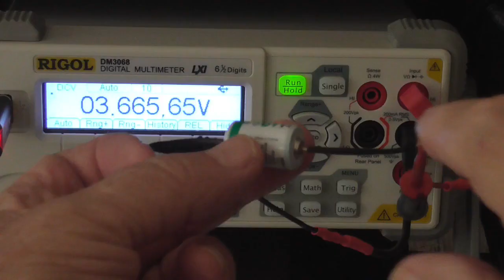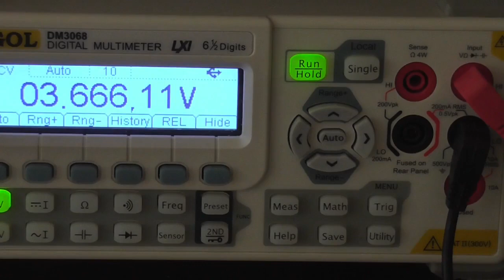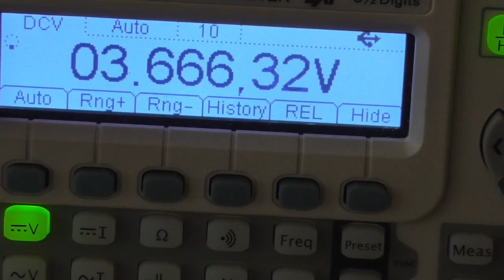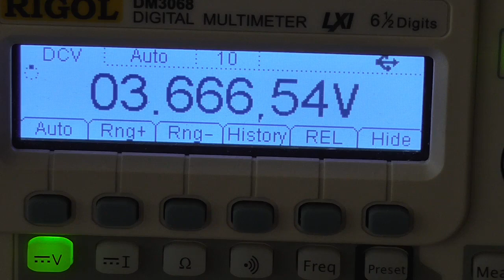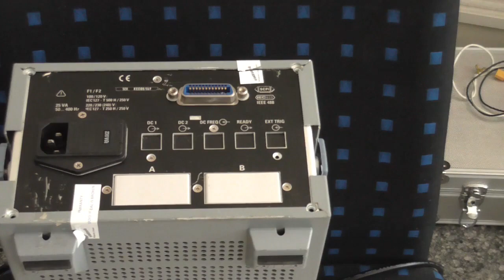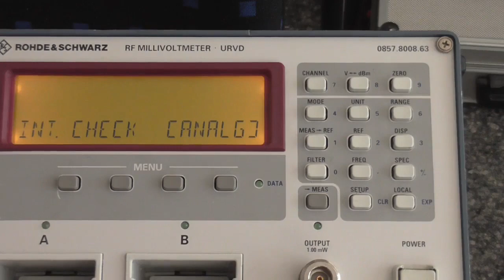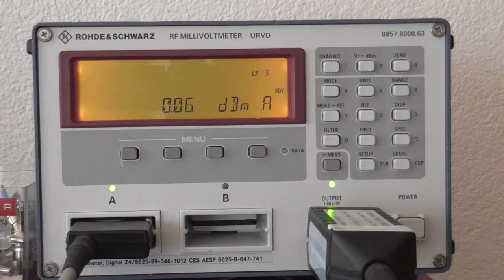Rohde & Schwarz URVD/NRVD Batterie Ersatz Final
Die Batterie konnte ich mit der notwendigen Vorbereitung ersetzen.
Die wichtigsten Punkte:
• Gerät eingeschaltet lassen
• Potentialfreier Lötkolben einsetzen
• Polarität beachten. Nicht vergessen ESD Armband!
Eine schriftliche Anleitung habe ich hier zum Download zusammengestellt.